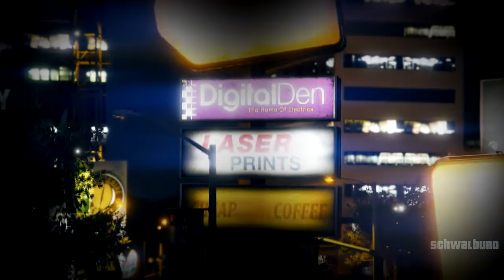STANCE 4 LIFE! - GTA 5 Online Car Meet #67 (XB1)